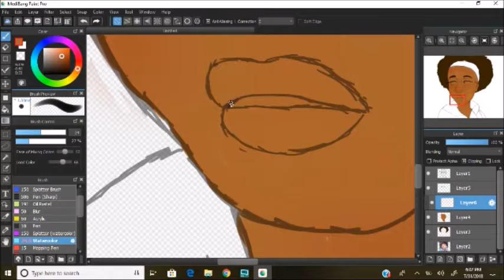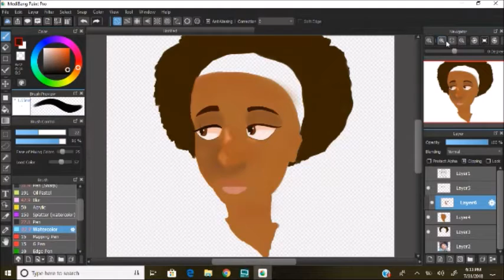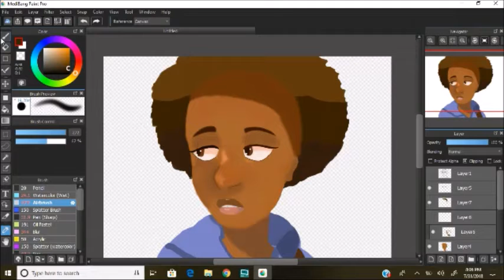Self Portrait Digital Painting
I decided to give digital painting a try. For my first try, I think it came out well.

Tumblr: Ask J. Laur or Angelqueen5ive
Deviantart: TMNT5ive

✪Copyright✪